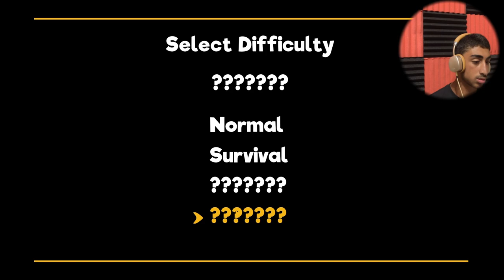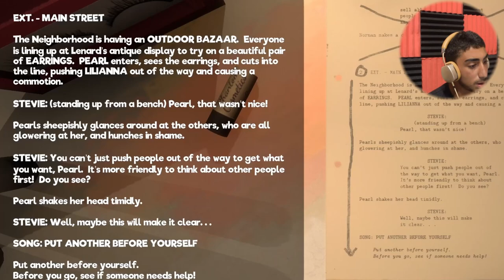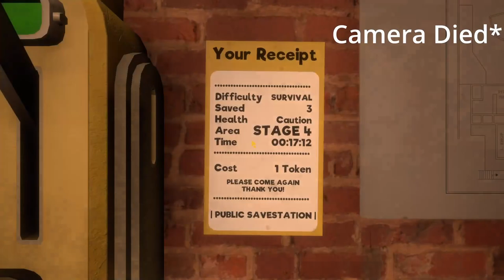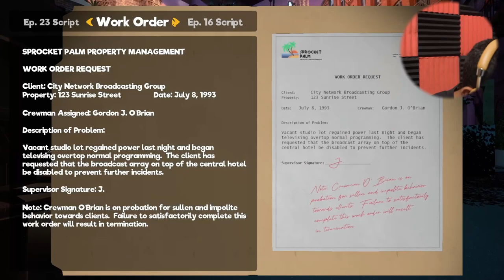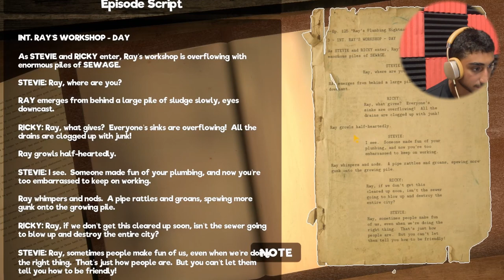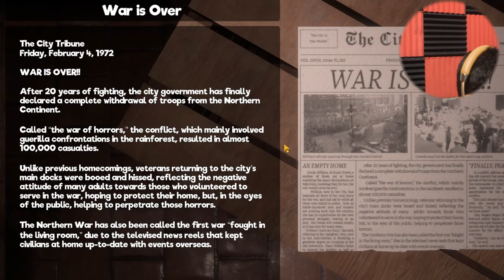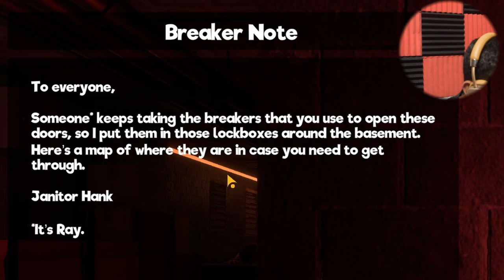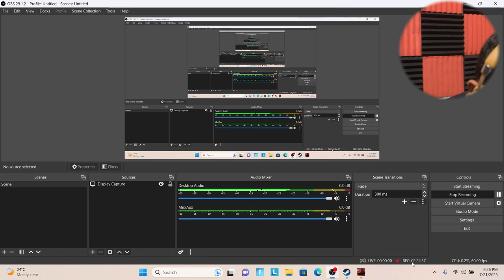Norman Is Chasing Me! | My Friendly Neighborhood (Full Game) Part 1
Never thought sesame street would ever become a horror game. Also, freak norman.